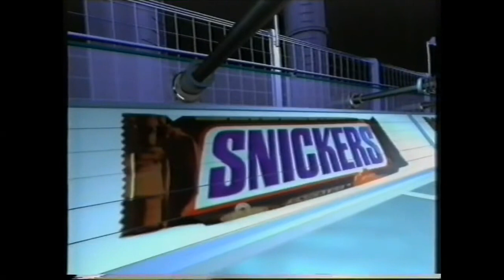1994-1995 10de speeldag KV Mechelen - Eendracht Aalst 2-2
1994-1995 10de speeldag KV Mechelen - Eendracht Aalst 2-2